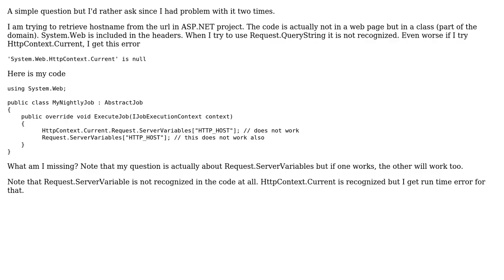Request.QueryString not recognized, System.Web included in namespace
With thanks & praise to God, and with thanks to the many people who have made this project possible! | Content (except music & images) licensed under CC BY-SA | Music | Images & others | With thanks to user manit user Hammad Khan and the Stack Exchange Network Trademarks are property of their respective owners. You are responsible for your own actions.